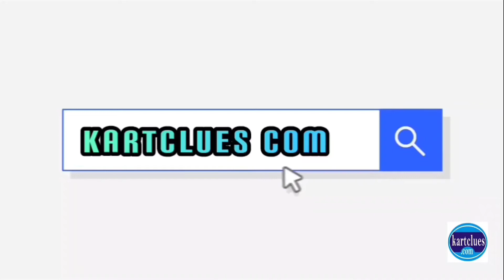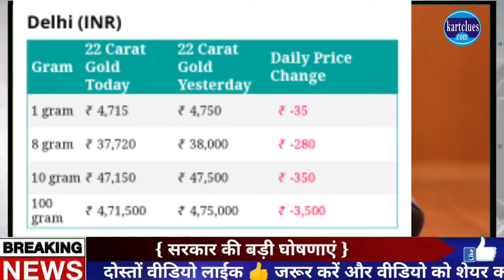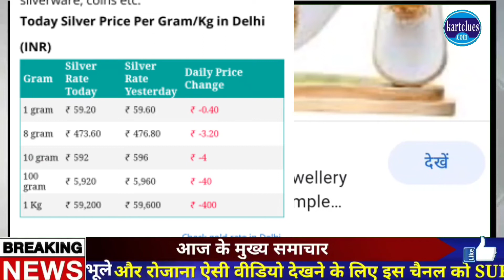29 नवम्बर 2020 gold rate today,आज का सोने का भाव,29 November gold price,sone ka bhav aaj ka sone ka